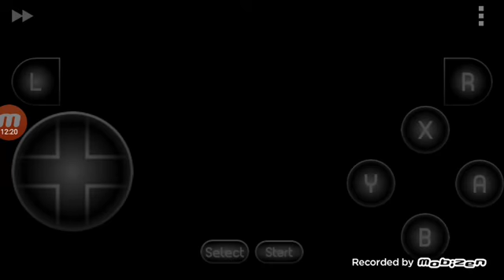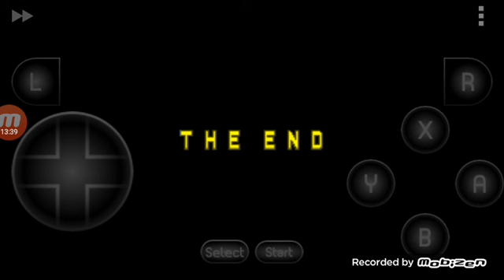super Mario kart deluxe ganó la copa Special 100CC